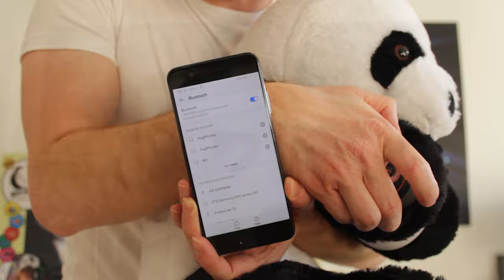HugPhones: HugPhones: World´s First Wearable Teddy Bear Headphones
Engineered with NASA safety technology to sit comfortably on your shoulders - A unique patent pending design with 15+ built-in features

A 21st century interactive teddy bear with built-in headphones, that connects via bluetooth to your favourite mobile device and brings you the ultimate feeling of comfort, plus endless hours of fun and entertainment wherever you go!

HugPhones has a unique patent pending combination of 15+ built-in features like: bluetooth headphones, passive noise cancellation, color-changing LED logos, memory foam neckrest, 85db optional vol+ limit, free hugs